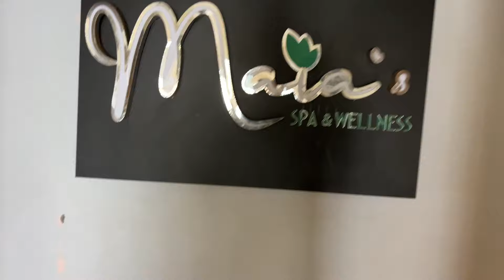Türkiye Day 6 - Last day in Türkiye | Orka Louts Beach Hotel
Our 20th Anniversary break comes to a close today, it's been a great 5 days in türkiye, but all good things come to an end.

On this final day we wonder around the orkalotusbeach grounds taking the sights one last time before dashing off to DalamanAirport airport to catch our plane back home.